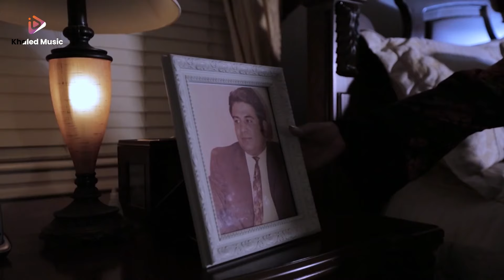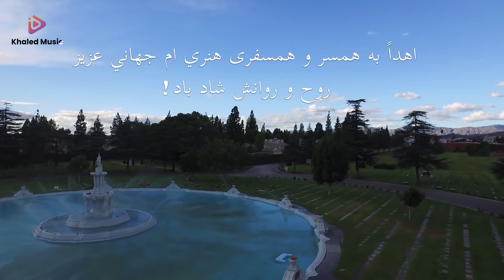Salma Jahani - Dilam Tang Ast - سلما جهانی - دلم تنگ است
Khaled Music is the only official channel that presents the purest Afghani songs for you with a better quality like Ghazal , Mahali, Pop, and  don't forget Khaled Music to listen to the song in Khaled music app

خالد میوزیک چینل آهنگ های محلی، پاپ، غزل، رپ و تصوفی افغانستان . ایران .تاجکستان و جهان میباشد که شما در آن میتوانید از شنیدن انواع مختلف میوزیک لذت ببرید
ما بهترین های موسیقی افغانی و جهان را در این جا نشر میکنیم تا که شما لحظات خوشی را در یوتیوب با آن ها داشته باشید.
نظریات تمام شما عزیزان برای ما مهم میباشد و تنها کمک به ما بخاطر تصمیم گیری در نشر آهنگ های بعدی میباشد و شما میتوانید حسی که تماشای ویدیوهای ما به شما میدهد را در کامنت به ما بنویسید.